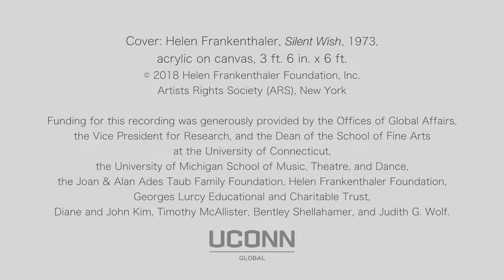Kenneth Fuchs Records at Abbey Road Studios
Video preview of Kenneth Fuchs's fifth Naxos recording with JoAnn Falletta and the London Symphony Orchestra at Abbey Road Studios. Featuring star soloists Jeffrey Biegel, Aryeh Nussbaum Cohen, Timothy McAllister, and D.J. Sparr. Poetry by Judith G. Wolf.